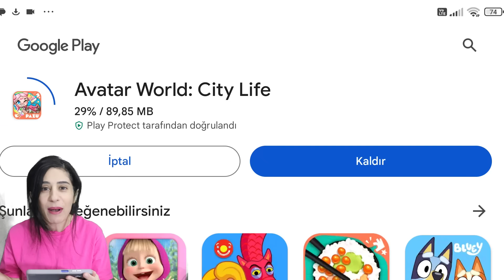Avatar World Yeni Ev Geldi Eşyaları Biz Yerleştiriyoruz Renklerini Saçabiliyoruz Esra Games